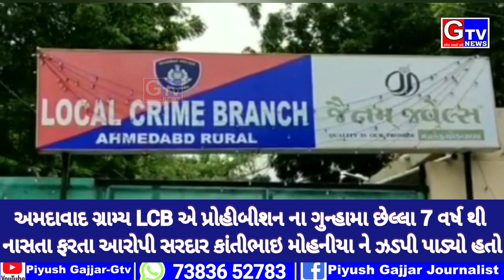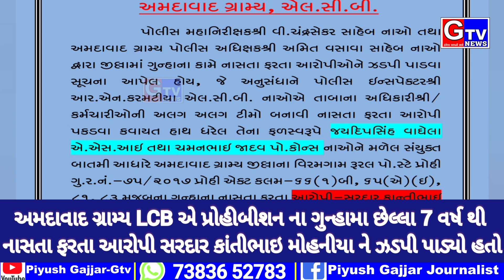અમદાવાદ-ગ્રામ્ય LCB પોલીસે પ્રોહીબીશન ના ગુન્હામા છેલ્લા 7 વર્ષથી નાસતા ફરતા આરોપીને ઝડપી પાડ્યો